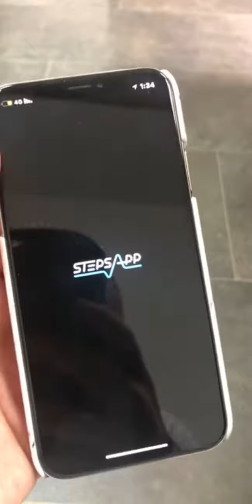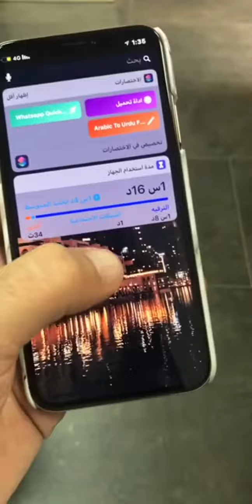افضل تطبيق لمتابعة النشاط اليومي وخطوات المشي والسعرات الحرارية والكيلو مترات